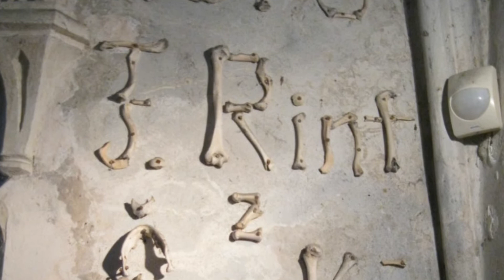LUGARES SOMBRIOS: OSSUÁRIO DE SEDLEC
VOCÊ TERIA CORAGEM DE ENTRAR EM UM LOCAL CUJA DECORAÇÃO É CONSTITUÍDA QUASE QUE TOTALMENTE DE OSSOS HUMANOS??
VEM CONHECER ESSE LOCAL PECULIAR, ESTRANHO E SOMBRIO.

NÃO ESQUEÇA DE INSCREVER-SE E CURTIR.

VLW E ATÉ A PRÓXIMA.